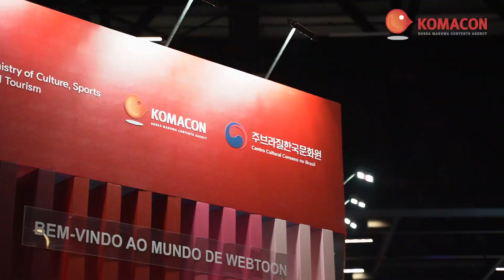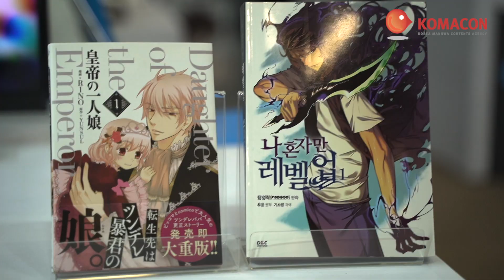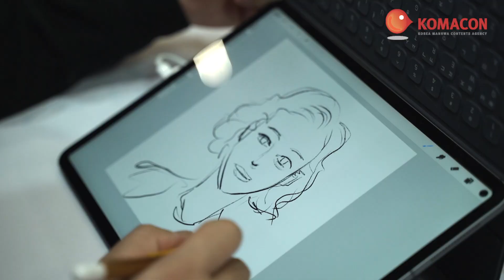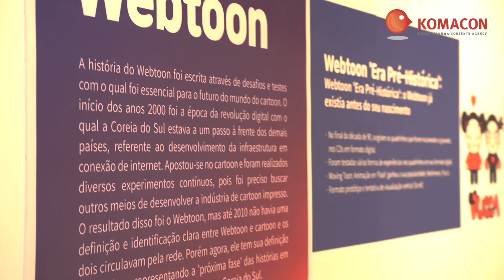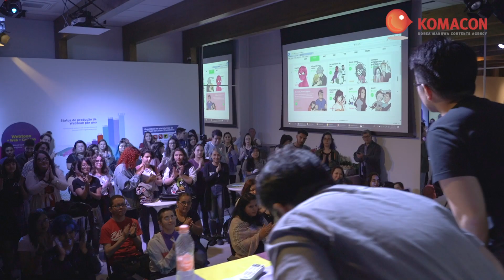브라질 코믹콘 익스피리언스(Comic Con Experience-CCXP) 한국 만화(웹툰) 프로모션 현장(LONG)-Webtoon promotion in Brazil CCXP19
안녕하세요, 한국만화영상진흥원입니다^^

남미 최대 만화축제 코믹콘 익스피리언스(CCXP)에서 웹툰관이 운영됐습니다. 모바일 문화가 정착된 2억 인구의 브라질에 웹툰 콘텐츠를 정식으로 첫 선보인 자리로, 문화체육관광부와 한국만화영상진흥원, 주브라질한국문화원이 함께 마련한 한국 만화(웹툰) 프로모션입니다.

웹툰 세미나, 웹툰 전시 등 다양한 프로그램에 현지 언론과 관람객들의 큰 호응을 얻을 수 있었습니다.

한국만화영상진흥원은 문화체육관광부와 함께 웹툰의 글로벌화를 위해 북미시장의 캐나다, 유럽시장의 이탈리아, 프랑스 등 타겟 시장을 통한 지속적인 한국 만화(웹툰)의 프로모션을 진행하고 있습니다.